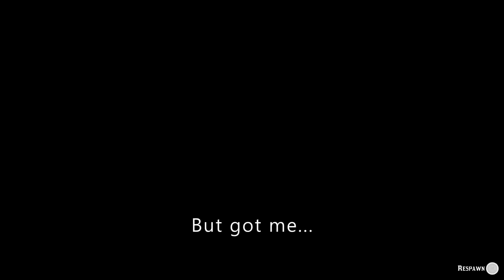Latest lag switching king of RDO PVP. Can you masters of PVP destroy this dude..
This guy is going beyond the usual cheaters. I dont mind playing with cheaters, cuz' they do play hard. But this one is extreme, his lag skills are improving and creating new techniques.

Epic lag switch death at 1:23